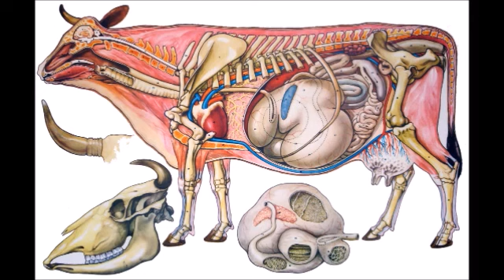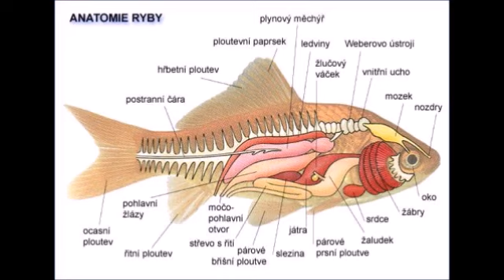MİRASINI kime Bırakıyorsun SEN ?-TİMURTAŞ uçar HOCAEFENDİ VAİZ MÜFTÜ Muavini 2000senesi EVVELİ-BURSA